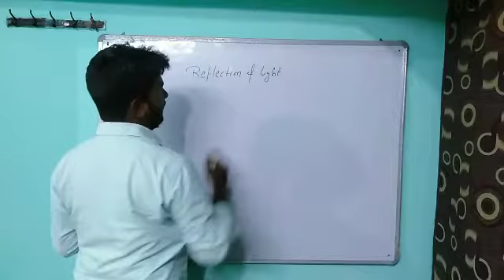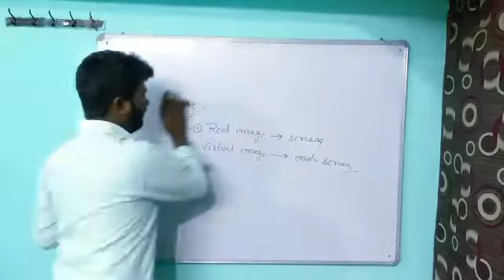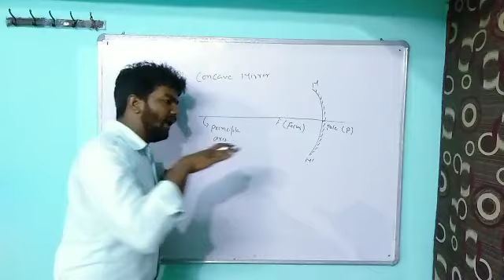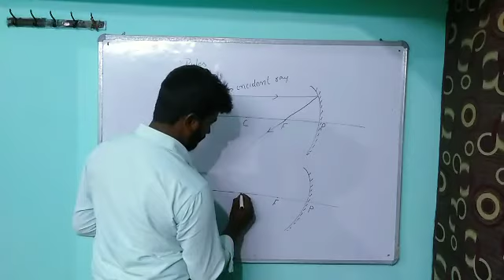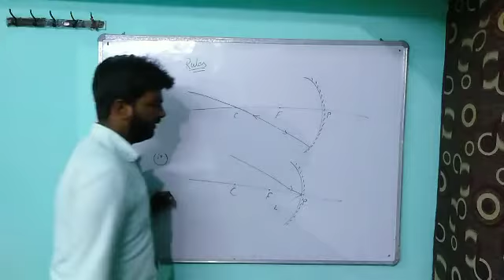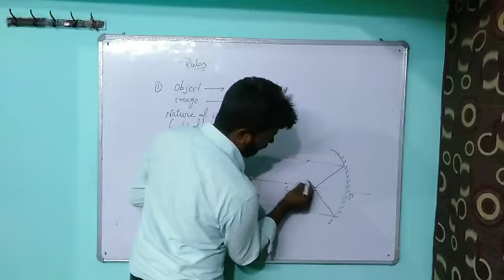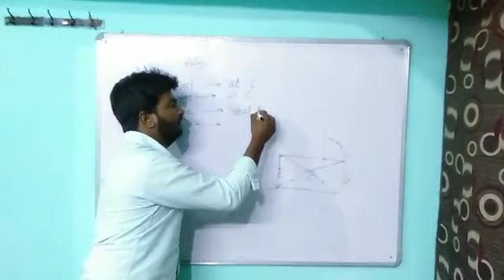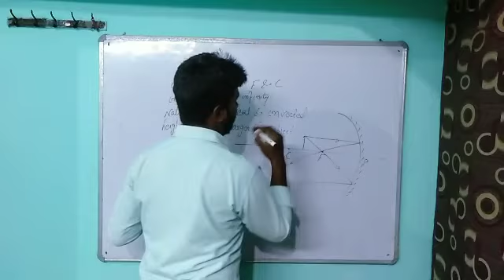Light - Lecture 2 | Class 7 & 8 | Al Qalam Academy - Physics | Sibgatullah Sir